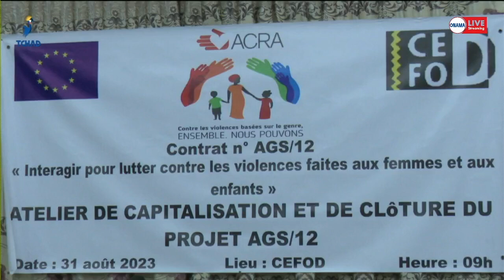مجتمع مدني : عرض حصيلة أنشطة مشروع مكافحة العنف الممارس ضد النساء والأطفال